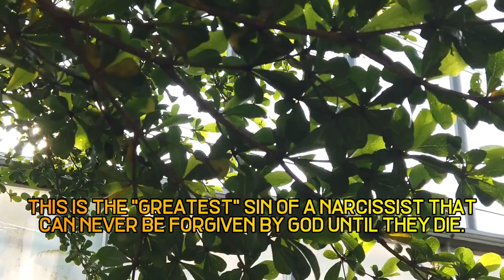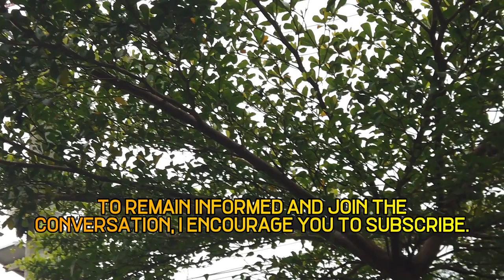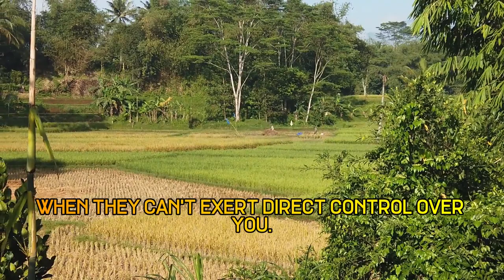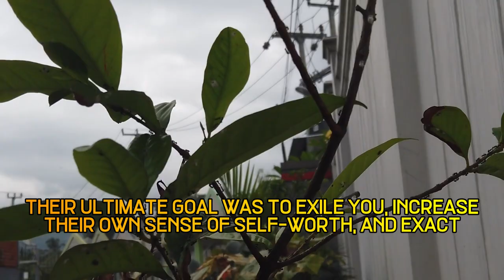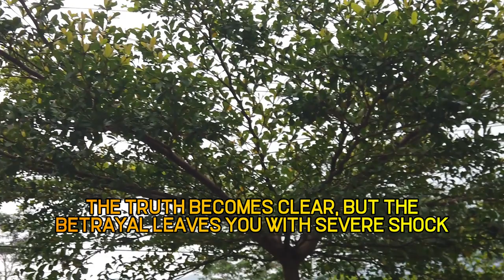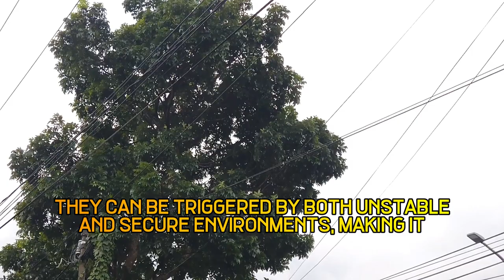This Is The Greatest Sin Of A Narcissist That Can Never Be Forgiven By God Until They Die | NPD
This Is The Greatest Sin Of A Narcissist That Can Never Be Forgiven By God Until They Die | NPD | Narcissism | Behind The Science

Are you or someone you know trapped in the clutches of a narcissist? It's a cruel, soul-crushing experience that can leave even the strongest person questioning their worth and sanity. Let's delve into the dark world of narcissism and examine the great sin that narcissists commit - one that can't be forgiven until they meet their end.